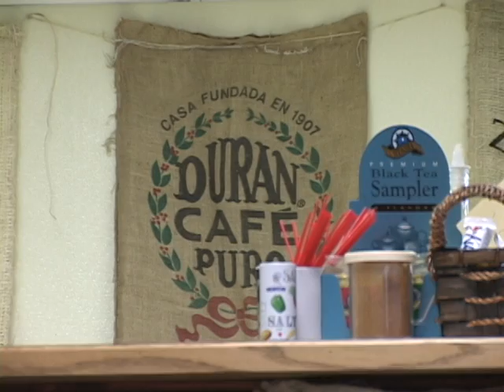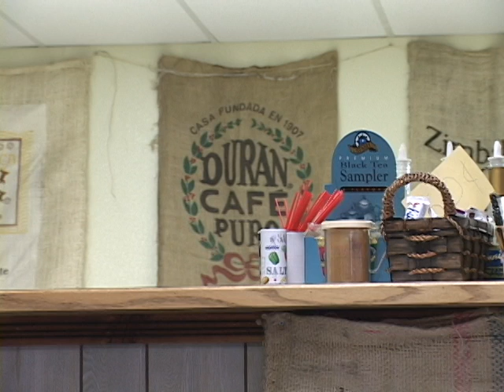AK2K V12 Southpoint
Video 12 of the Alaska 2000 Video Tour Journals of Brian the Folksinger, a series of 3 minute video tour journals made for the internet in 2000. They tell the story behind the music as Brian tours through Alaska, down through Montana, Seattle, and back to Virginia. The first 10 episodes are on Google Video. More information about Brian the Folksinger and his music, the electric hammered dulcimer, annual tours and more can be found on his extensive website at